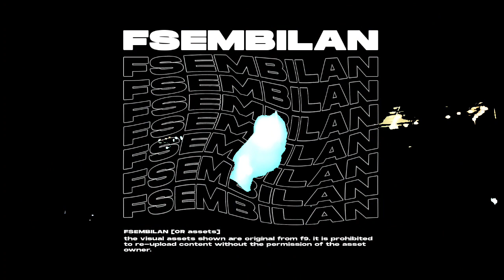KARNAVAL PULO 2022 - R3 Live Dancer & Music Feat. Rizky Wijaya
Karnaval Desa Pulo Kecamatan Tempeh Kabupaten Lumajang ini diadakan pada tanggal 24 September 2022 yang diikuti kurang lebih 70 peserta.

🚩 Peserta Nomor: 58
🎗️Group:   R3
🕺💃 Tarian: Live Dancer & Music
🔉 Sound System: Rizky Wijaya

Terimakasih buat kalian semua yang udah mampir di channel @fsembilan.
Jangan lupa juga klik tombol 🔔(lonceng) agar tidak ketinggalan video terbaruku. See yaaa..